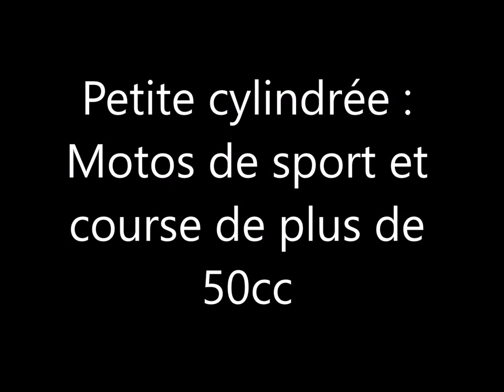Coupes Moto Légende 2017 - Petites cylindrées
Coupes Moto Légende 2017 - Petites cylindrées : motos de course de plus de 50cc et Motos de série de 50cc